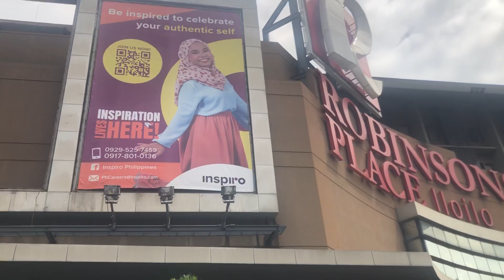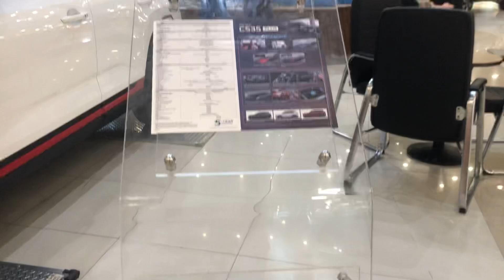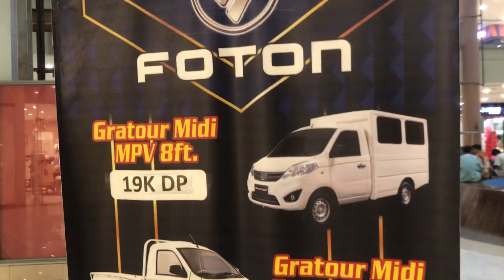Iloilo Tour | Robinsons Iloilo | Robinsons Iloilo Exhibit Tour